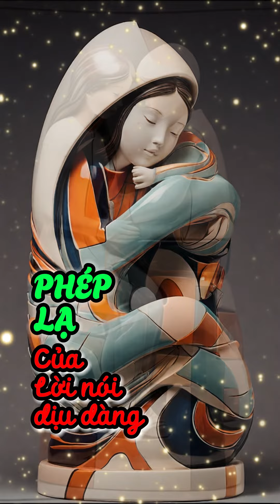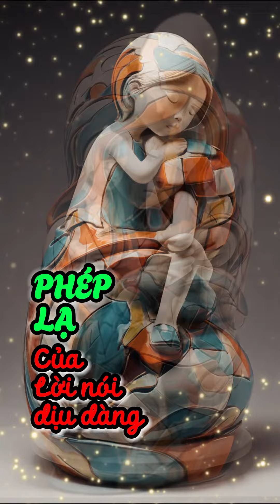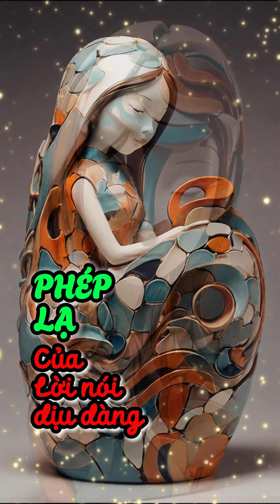Phép lạ của lời nói dịu dàng | Ý nghĩa cuộc sống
Hay câu chuyện của một nhà tỷ phú...